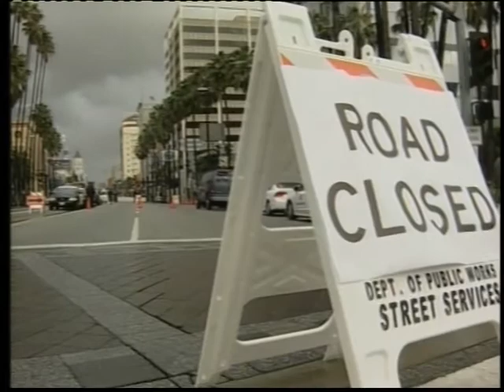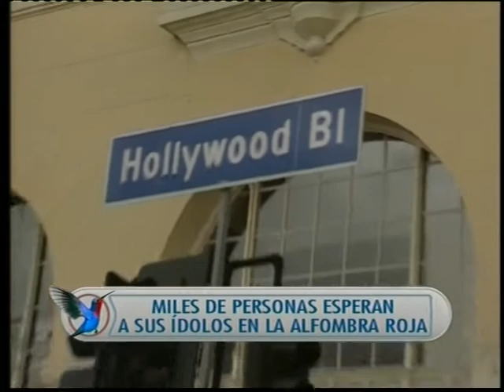Está pasando enla alfombra roja